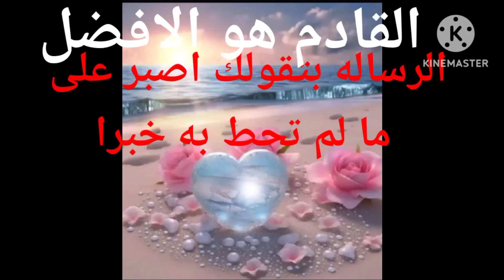القادم لك الرساله مهمه جدا إلى جاى لك هو الافضل اصبر على ما لم تحط به خبرا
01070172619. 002